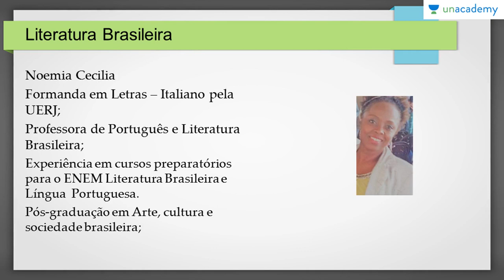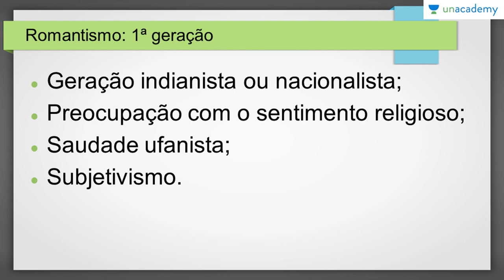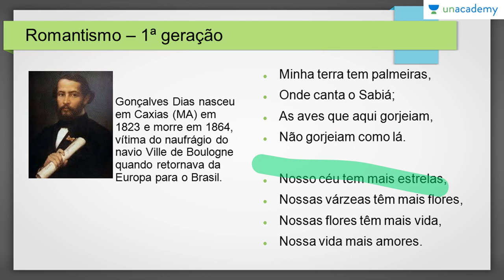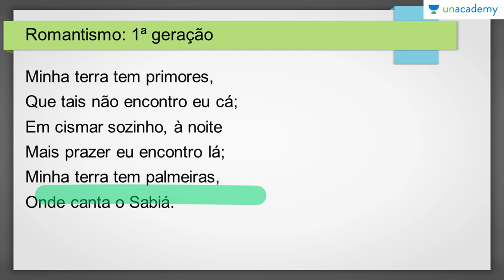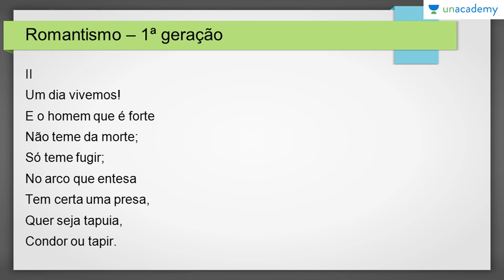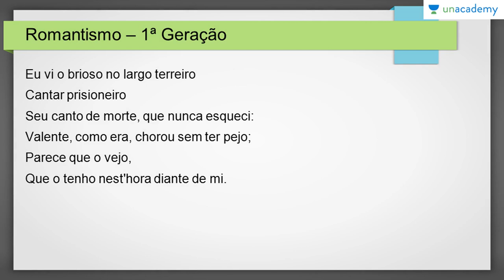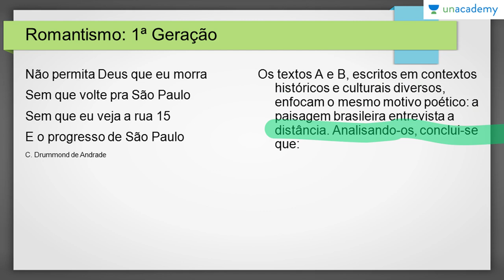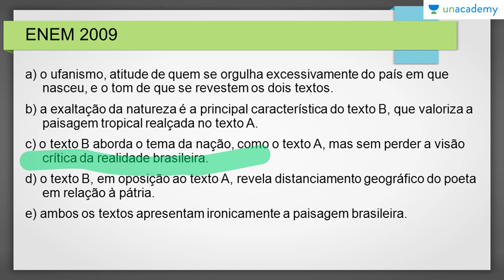Literatura Brasileira para o ENEM: do Romantismo a Machado de Assis: Romantismo - Primeira geração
Literatura Brasileira para o ENEM: do Romantismo a Machado de Assis
Romantismo: Primeira geração

Literatura Brasileira para o ENEM 2017!
Noemia Cecilia
Formanda em Letras - Italiano pela UERJ
Professora de Portugues e Literatura Brasileira
Experiência em cursos preparatórios para o ENEM Literatura Brasileira e Lingua Portuguesa.
Pos-graduação em Arte, cultura e sociedade brasileira.
Literatura Brasileira para o ENEM do Romantismo a Machado de Assis - Noemia Cecilia

Foi apenas em 1836 que o romantismo começou a influenciar a poesia brasileira em larga escala, principalmente através dos esforços do poeta expatriado Gonçalves de Magalhães. Uma série de jovens poetas, como Casimiro de Abreu, começaram a experimentar com o novo estilo logo depois. Este período produziu alguns dos primeiros trabalhos padrão da literatura brasileira.
Nesta lição, você será introduzido a Gonçalves de Magalhães e Gonçalves Dias. Ela será explicando Canção do Tamoio.
Para a próxima lição:
Literatura Brasileira para o ENEM do Romantismo a Machado de Assis Romantismo Segunda geração pa